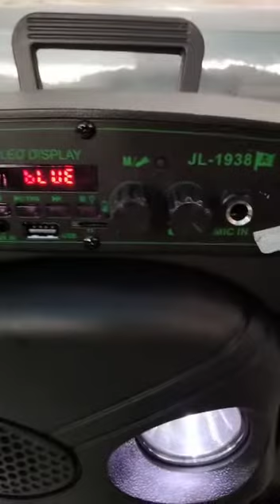Speaker Bajak Laut Jinlong JL-1938 8,5 inchi Ada Senternya